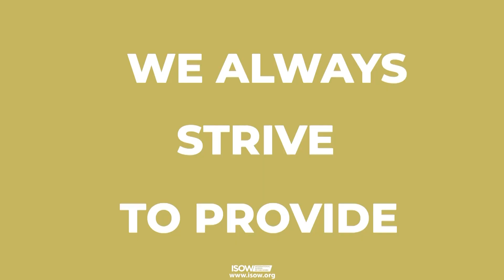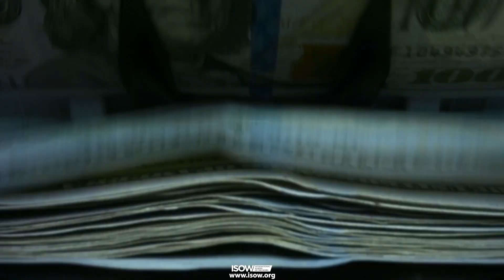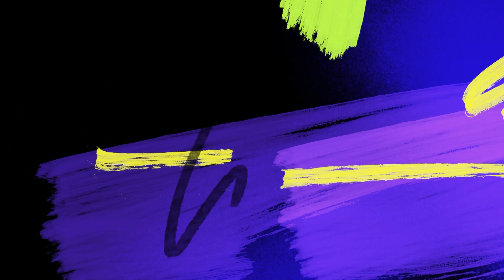Are We Having True Revival?! Ep. 10 (w/ Nik Walker)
In this episode, Nik Walker talks about his experience with revival culture in churches as well as his upcoming book, Culture Shock which talks about how the church can find true revival.

To see more about Nik’s ministry, visit: Nik Walker Ministries – Bringing the Fullness of God (nwministries.com)

About ISOW

International School of the Word is an affordable online Bible college based out of Cleveland, TN. ISOW’s curriculum is geared toward students who want to learn more about the Bible without pursuing traditional degrees with mandatory gen-ed requirements and thousands of dollars of debt. Unlike seminary, ISOW courses are available à la carte and come with lifetime access. Almost all ISOW courses are pre-filmed in front of a studio audience and include videos, printable written outlines, quizzes, and certificate eligibility. Take them at your own pace – there’s no time obligation to finish your course load.

Enroll with this organization and get started on your religious studies. You’ll be registered when you purchase your first course, and scholarships are available for those who need financial help. Get started with a course from International School of the Word by visiting the school online today.